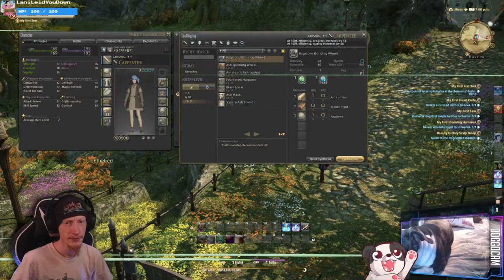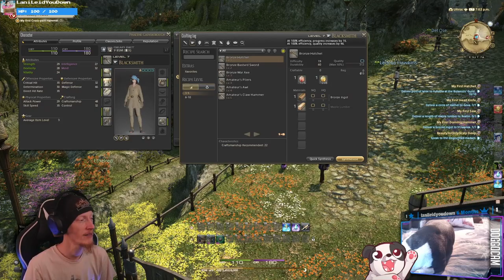Doin Sum Dungunz | Final Fantasy XIV: A Realm Reborn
Baby Healer attempts some duties and dungeon dives!